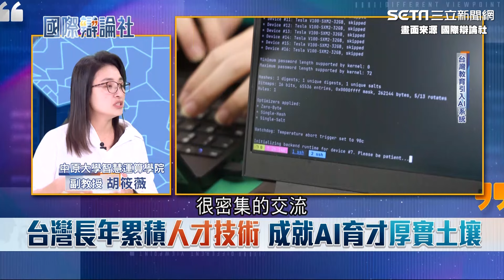台灣語言模型「台德」問世！繁體中文為主從台灣用語出發打造AI 台灣半導體優勢獨步全球！輝達看好AI前景大舉投資｜國際辯論社｜94要賺錢